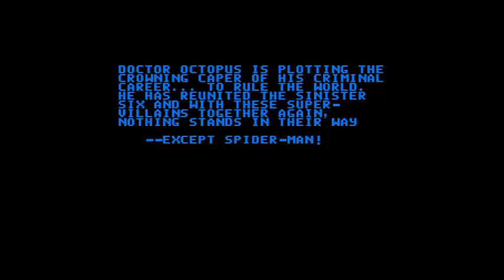Spider-Man: Return of the Sinister Six - Nes - All Bosses